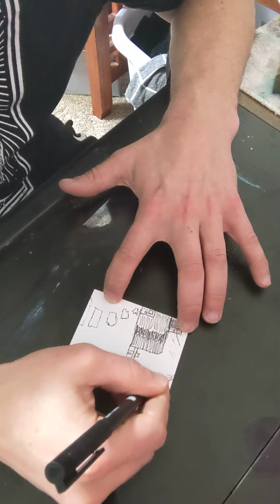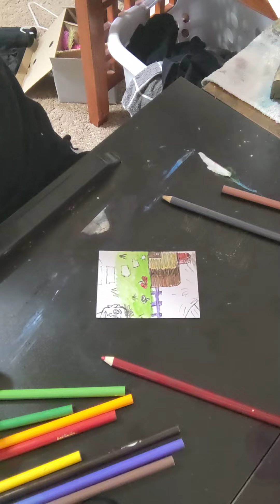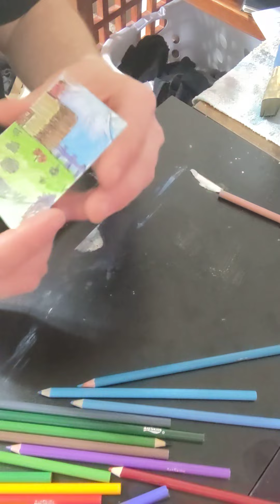JDSA 42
the mic sucks. apologies